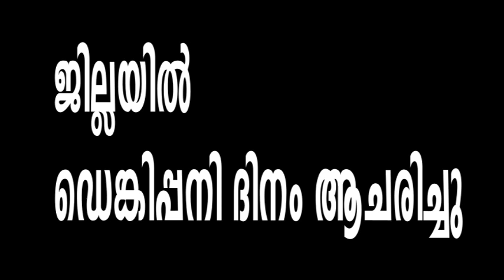17 05 2020